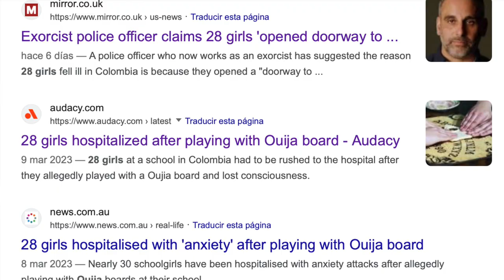*NOTICIA FUERTE* 28 CHICAS TUVIERON QUE SER HOSPITALIZADAS DESPUÉS DE JUGAR OUIJA 😳 100% real!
Los quiero :)!